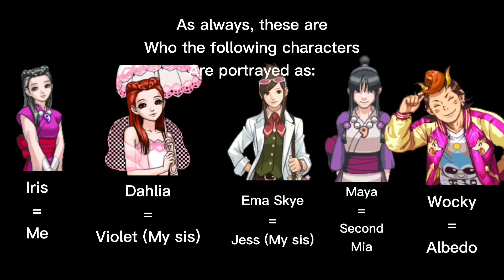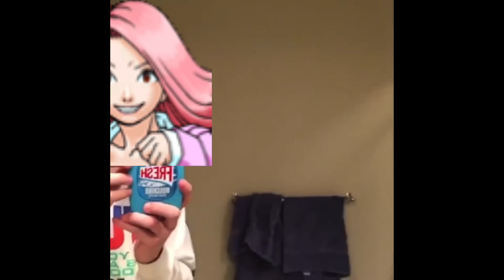The Courtroom Crew and Villains as Vines (FINALE)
(Final one for now)